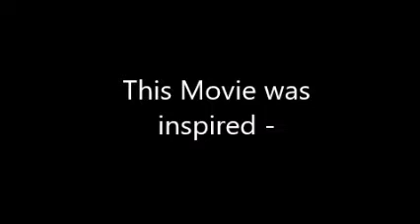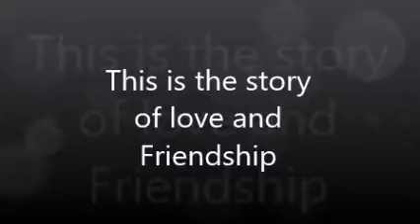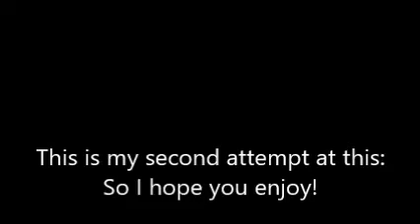Christmas Theme Song - Friends only